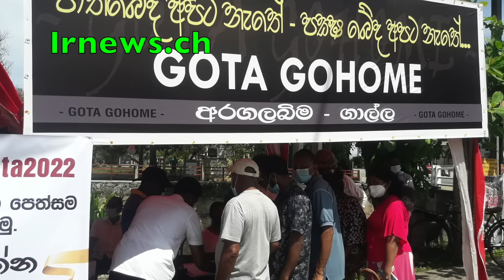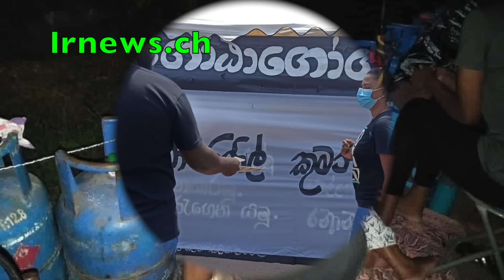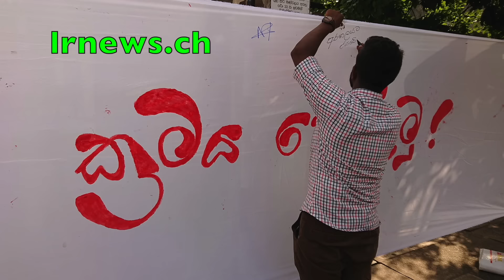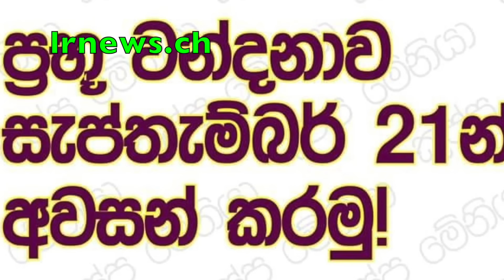ජොනියට අයත් පිස්තෝල 3ක් සමිතගේ ගෙදරින් සොයාගනී ...............................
I'm D.M. Thushara Jayarathna and I studied at Ananda Sastralaya, Kotte. I'm working as an Investigative Web Journalist For my higher studies, I joined Sabaragamuwa University, Management Faculty as a management student, and after that, I joined Sri Lanka Law College as a Law student. I won the Gold medal addressing the Juri competition and as well as I was the Captain of the Law College Debating Team.

I'm the one who made the complaint against Mr. Namal Rajapaksha, son of former president Mr. Mahinda Rajapaksha regarding cheating in the Law College Examination. After that incident, I faced political problems and life threats. Due to this reason, In the year 2012, I left my country and currently, I'm living in Switzerland.

I dedicated my life to establishing Democracy and the Rule of Law